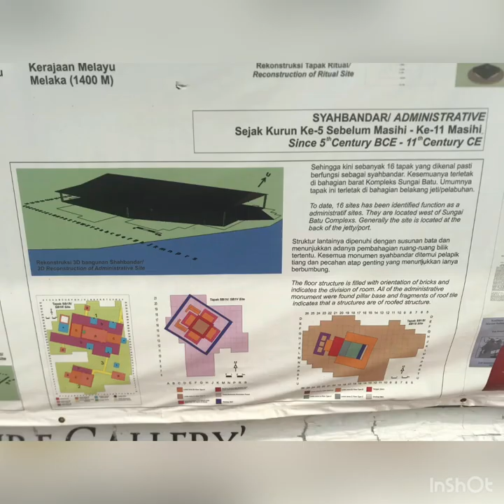Sungai Batu - The Oldest Civilizations Of Southeast Asia 788 BC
Introducing Sungai Batu, Kedah Tua as the Earliest and Oldest Civilization in Southeast Asia.  Sungai Batu is also the World's Oldest Malay civilization which already use as roof tiles when 788 BC.